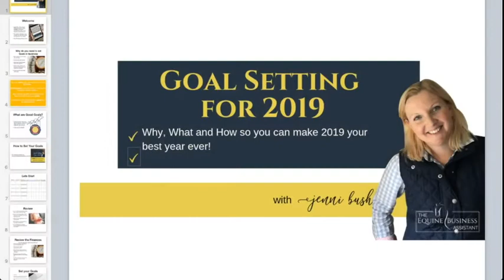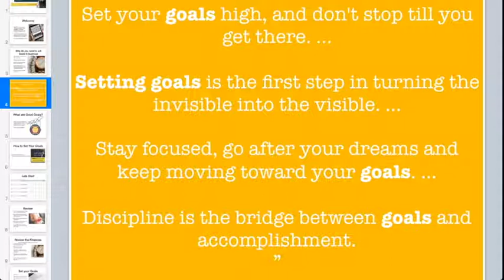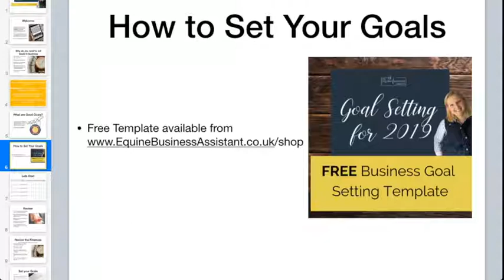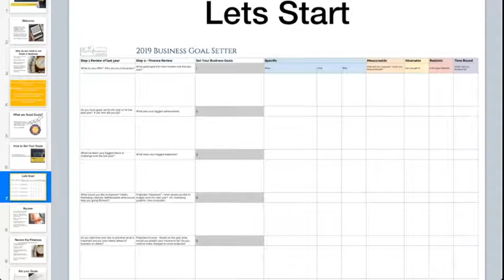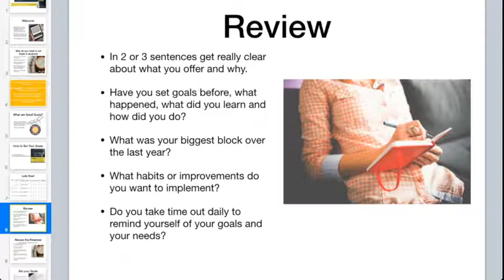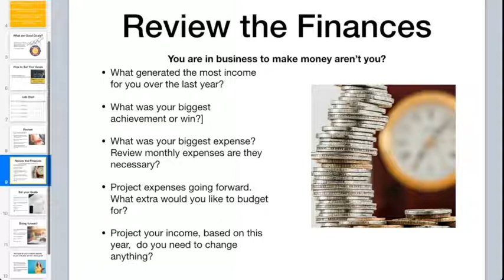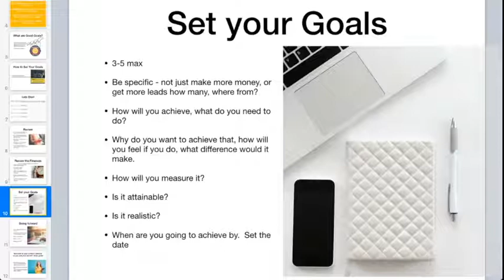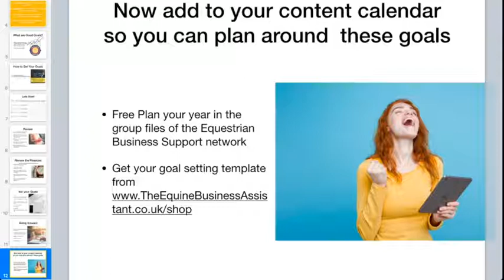Goal Setting for 2019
👉 Get the free planning template that accompanies this and the calendar